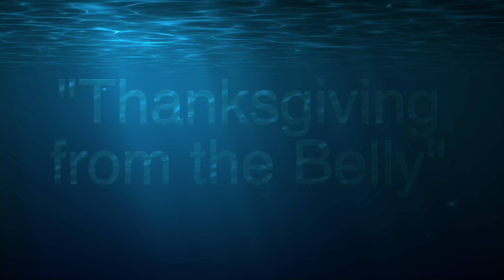Jonah: Thanksgiving from the Belly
9.8.24 | Pastor Chris Andersen | LCM East